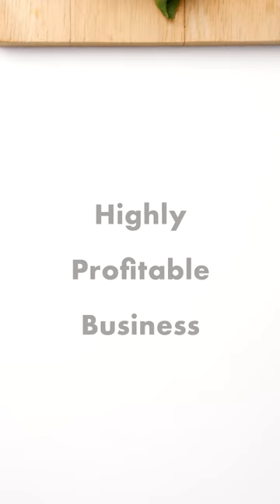Insects can creep people out. But they can also be a great source of food. Here's why....